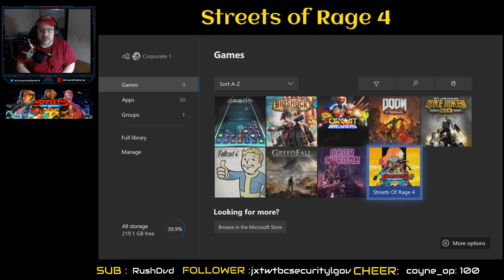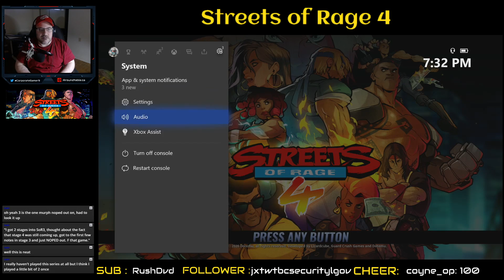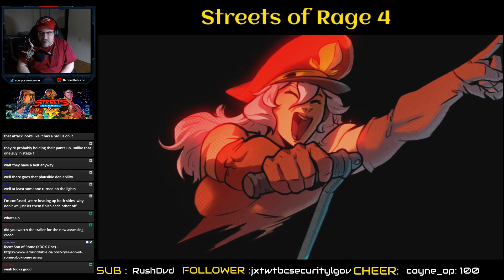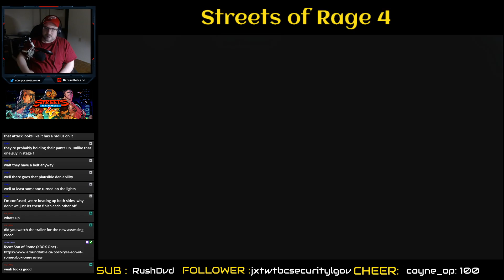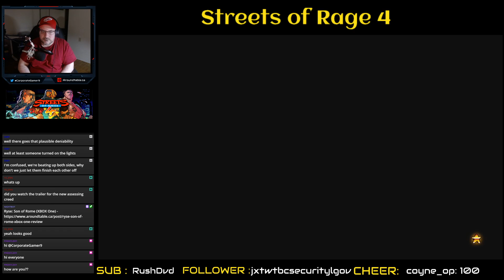Streets of Rage 4 (XBOX One) - Day 1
Streets of Rage 4 (XBOX One) - Day 1 -- Watch live